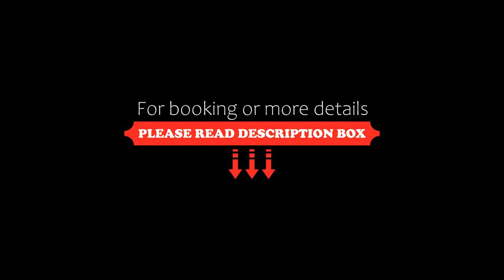Departamentos MARACUYÁ, Cancún te espera, Cancún, Mexico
About Property:
You're eligible for a Genius discount at Departamentos MARACUYÁ, Cancún te espera! To save at this property, all you have to do is sign in.
Set 7.9 km from Beto Avila Stadium, Departamentos MARACUYÁ, Cancún te espera offers accommodation with a patio and free WiFi.

Accommodation is fitted with air conditioning and features a flat-screen TV with satellite channels, a fully equipped kitchen with a dining area, and a private bathroom with a hairdryer. A microwave and cof...
Property Type: Hotel
Address: Av. 20 de Noviembre, sm 212, mza 37 Lote 1, 77500 Cancún, Mexico
Searching For
1. Departamentos MARACUYÁ - Cancún te espera - Cancún - Mexico
2. Departamentos MARACUYÁ - Cancún te espera - Cancún - Mexico Address
3. Departamentos MARACUYÁ - Cancún te espera - Cancún - Mexico Rooms
4. Departamentos MARACUYÁ - Cancún te espera - Cancún - Mexico Amenities
5. Departamentos MARACUYÁ - Cancún te espera - Cancún - Mexico Offers and Deals
Audio Credit:
Track Title: Subway Dreams
Artist: Dan Henig